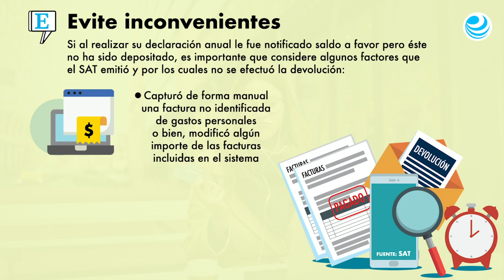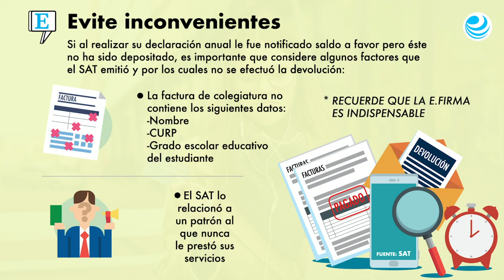Conozca las razones por las que no podrá efectuarse la devolución de saldo en su declaración anual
Con la prórroga otorgada por la autoridad fiscal, podrá cumplir con su obligación como contribuyente, sin embargo es importante que revise detenidamente a la hora de realizarla.